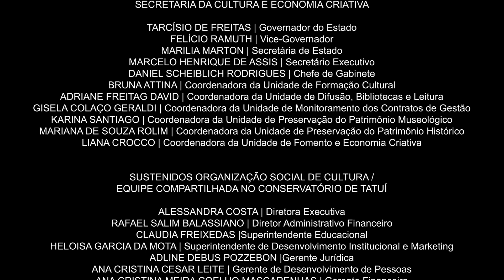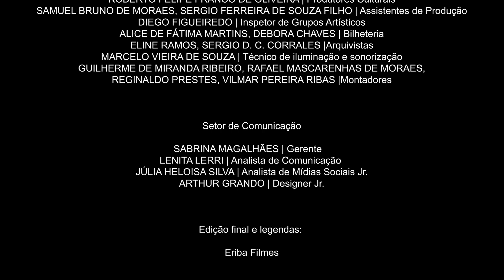TÉCNICA ALEXANDER PARA MÚSICOS - Aula 4: Medo do palco e preparação para performance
"Conservatório na Rede 2024
Série: Técnica Alexander para Músicos
Aula 4: Medo do palco e preparação para performance
Apresentação: Eleni Vosniadou

O projeto Conservatório na Rede 2024 apresenta a série “Técnica Alexander para Músicos”, produzida pela convidada Eleni Vosniadou. Esta série aborda assuntos vitais para músicos, tais como postura, respiração, qualidade e eficiência do movimento, nervosismo e ansiedade, através da perspectiva da Técnica Alexander. Sendo um processo educacional holístico, o estudo da Técnica Alexander oferece ferramentas de anatomia essencial para músicos, clareza sobre como acessar uma postura livre e saudável, informações e práticas relacionadas à prevenção e à reabilitação de lesões e o remanejamento do nervosismo e do medo do palco através de preparação adequada para a performance musical. Nesta Aula 4, Eleni destaca questões psíquicas que se manifestam no corpo, como nervosismo, ansiedade e medo do palco. Através da compreensão da resposta de estresse e emissão de adrenalina, são apresentadas estratégias de treino para a performance, como preparação distinta da preparação musical.

Eleni Vosniadou
Professora de Técnica Alexander. Natural da Grécia, completou os seus estudos musicais em Percussão Erudita em Thessaloniki, Grécia, e concluiu a formação profissional de Técnica Alexander no London Centre for Alexander Technique and Teacher Training (Londres, Reino Unido). Também é formada em Fisioterapia pela Universidade Nove de Julho e, atualmente, realiza pós-graduação em Osteopatia pela OSD-Escola Alemã de Osteopatia. Em 2012, mudou-se para o Brasil e, em 2014, fundou a escola de “Consciência Corporal para Músicos” em São Paulo, atuando como sua diretora até hoje. O principal objetivo da escola é o refinamento da consciência corporal, para que os músicos possam acessar uma relação mais harmoniosa com o seu instrumento, com a prática musical e com a sua expressão artística. No Brasil, é frequentemente convidada para ministrar workshops, capacitações e palestras em universidades, escolas e organizações de renome nacional como Universidade de São Paulo (USP), Universidade Estadual Paulista (UNESP), Escola de Música do Estado de São Paulo (EMESP), Projeto Guri e SESC.

Informações adicionais:
Gostaria de agradecer e citar professores e pessoas cujo trabalho e colaboração tem contribuído e formado à minha abordagem como professora.